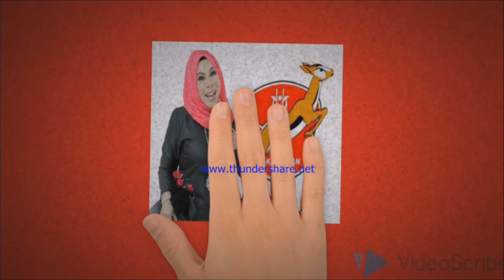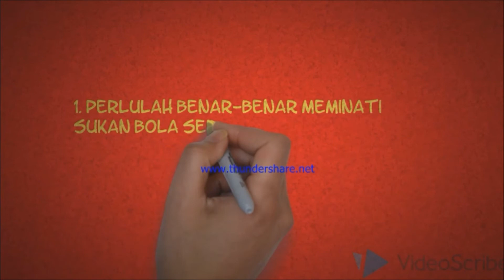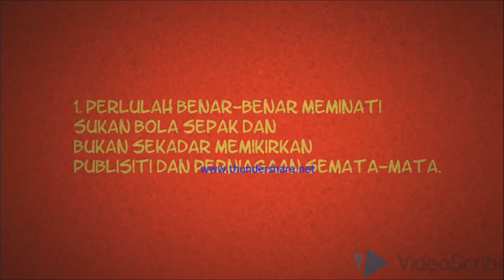Siapa Presiden KAFA sesi 2018-2021??